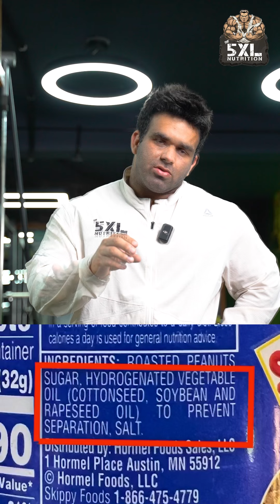No more peanut butter ❌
Peanut butter, most overrated & adulterated food in the fitness industry.

Open your eyes & stop running after it.

If you want to consume peanut butter, just make it at home by yourself.

I trust only @the5xlnutrition